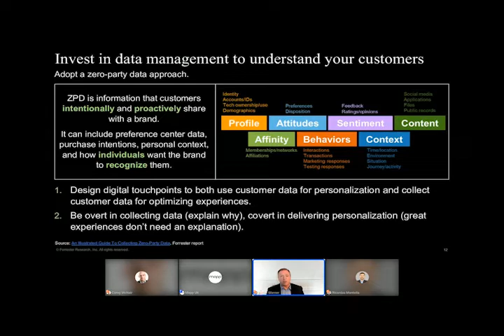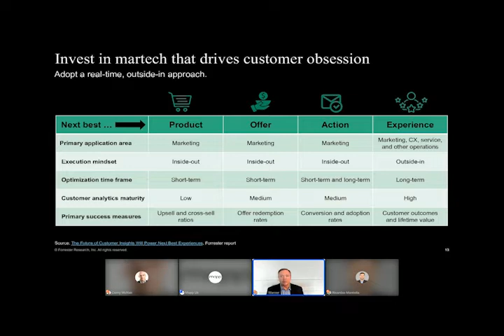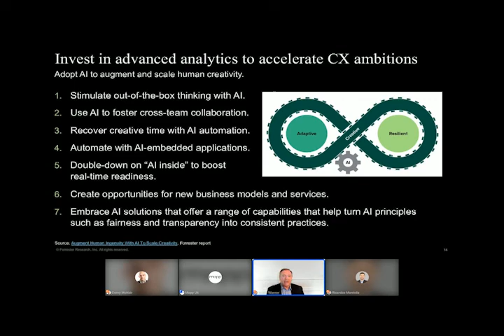The ROI of Insight led Marketing (Clip 1)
Watch this video for a sneak peek of our webinar with Forrester, "The ROI of Insight-led Marketing", where we discussed how marketers should leverage their customer data, the true ROI of insight-led marketing, and where marketers' investment priorities should converge in 2023.